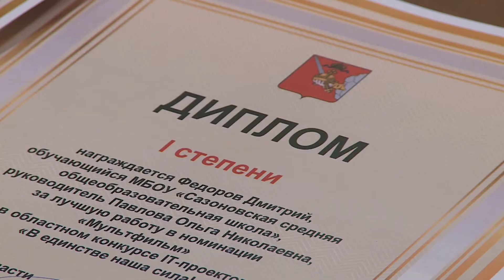Итоги IT проекта «В единстве наша сила!»